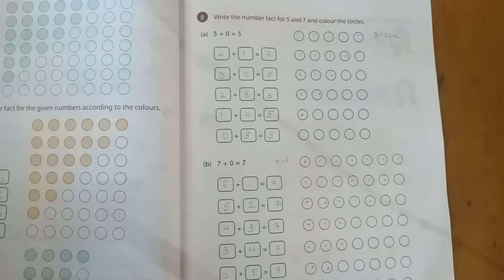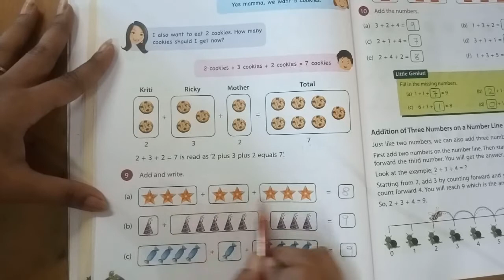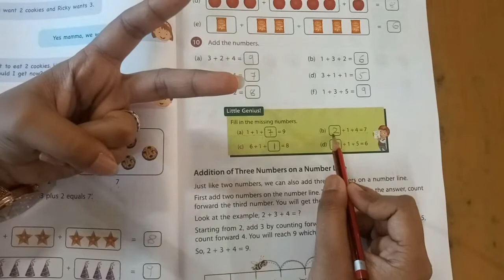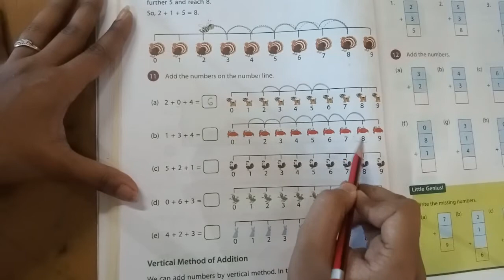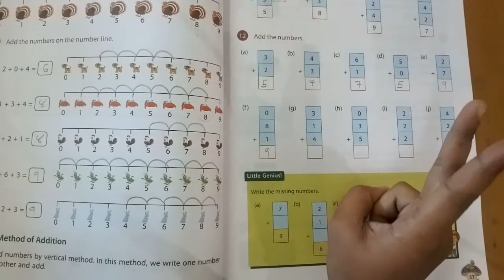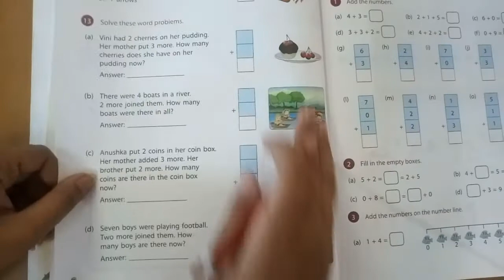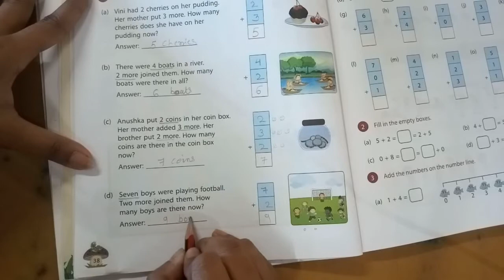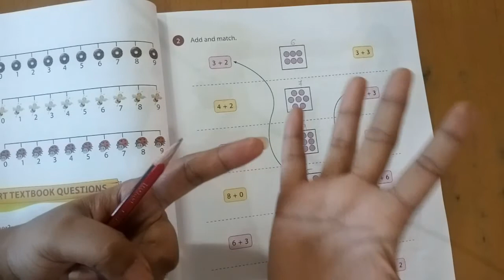STD -1|SUB-MATHS |CHE-2|Addition|Part-2|darshanschool Ratanpar